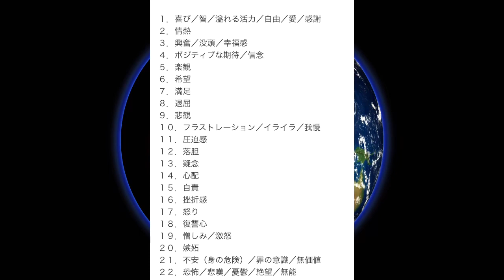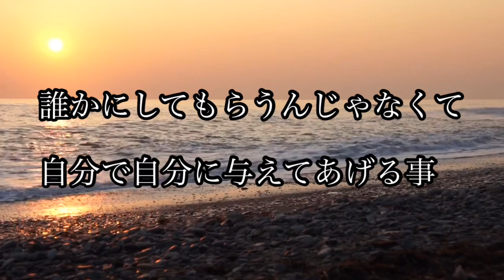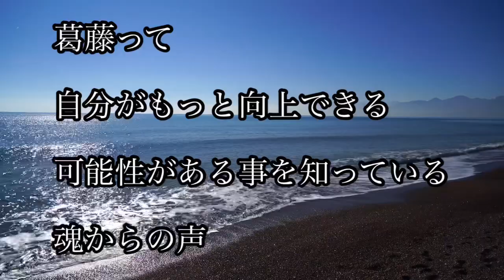自己肯定感を上げる 一番簡単な方法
自己肯定感を上げる
一番簡単な方法についてお話ししています

波動をあげていくうえで
ブロックを取る事も重要ですが

自己肯定感を上げる事もとても重要です

まず自分を否定している時点で
目覚める事はできません

否定というのはすごく重たい
バイブレーションなので
上にあがっていけないからです

私達はわざと重たいバイブレーションを
つけて波動を落として
地球にやってきました

そしてこれからは逆に波動を
上げていかなければいけないという
真逆の事をやりに

このサイクルの時期を目掛けて生まれてきた
勇敢な魂です

魂の目的である
目覚めのヒントになれば
嬉しいです⭐️

⭐️目覚めの革命
並木良和さん⭐️ヤンタラジローさん

⭐️願いを現実化する方法

⭐️並木良和さんから学んだ

⭐️アセンションに必要な覚醒を起こす

🌈なるさんのチャンネル
なる風のメッセージチャンネル

🌈なるオラクルカードリーディング